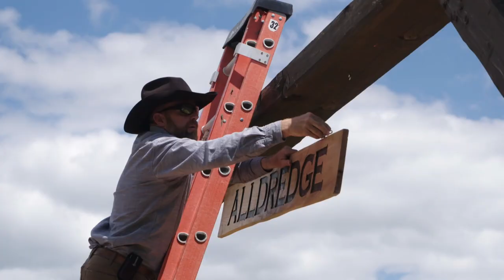The Alldredge Family Want To Add Another Sister Wife! | Seeking Sister Wife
Polygamist Jeff and his two wives Vanessa and Sharis talk about their journey of finding an additional sister wife and their plans to meet with a potential spouse in person.